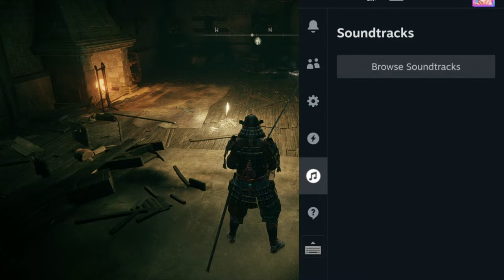Two bros on the quest for maidens